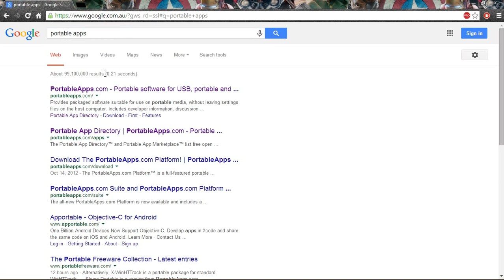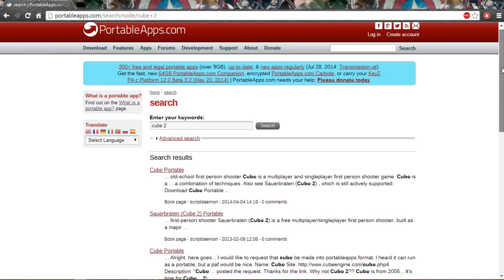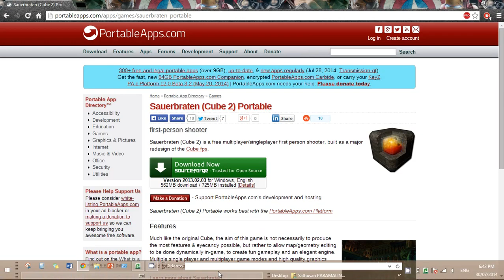how to download cube 2